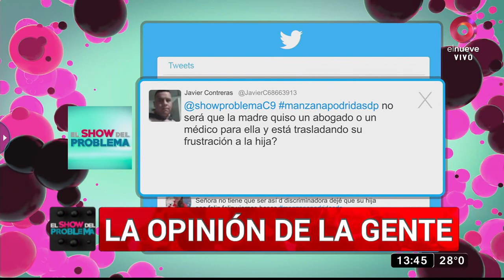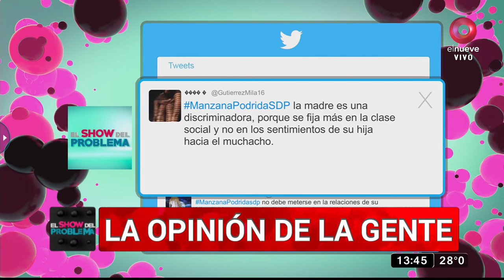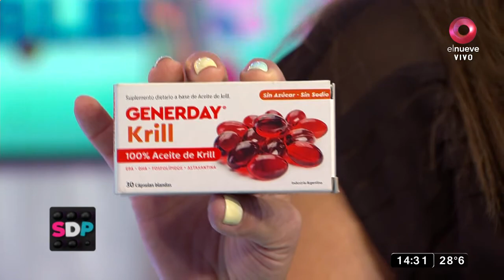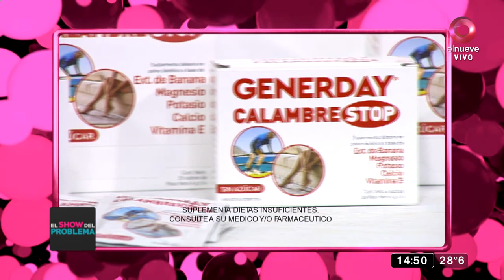El Show del Problema: Programa del 04 de febrero de 2022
El Show del Problema: Programa del 03 de febrero de 2022